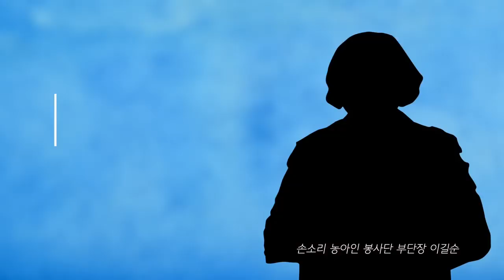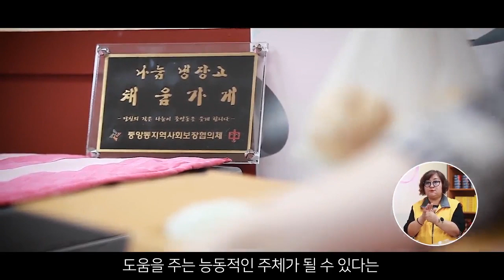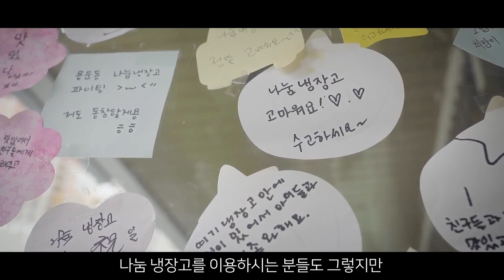대전에는 쉐어냉장고가 있다?! 나누고 공유하는 사람들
말은 쉽지만, 어떤 방법으로 실천해야할지는 사실 많은 고민이 필요합니다.
대전동구 가양2동 지역사회보장협의체는
지역 상인들과 함께 식재료를 나눔 냉장고에 받아
식재료를 구하기 어려운 힘든 이웃들에게 전달하고 있습니다.
한 달 식자재를 모두 의지하는 이웃부터,
봉사자들도 재미있고 뿌듯하게 운영하는 나눔냉장고.

나눔의 참된 의미를 꽃피우는
작지만 의미있는 행동입니다.